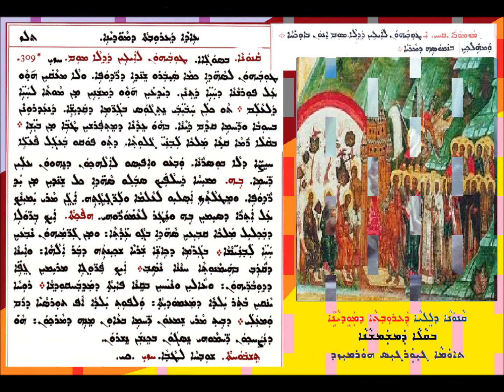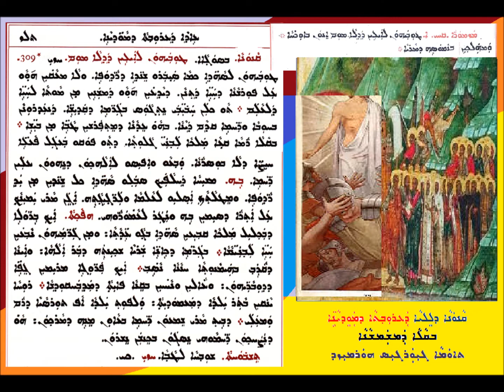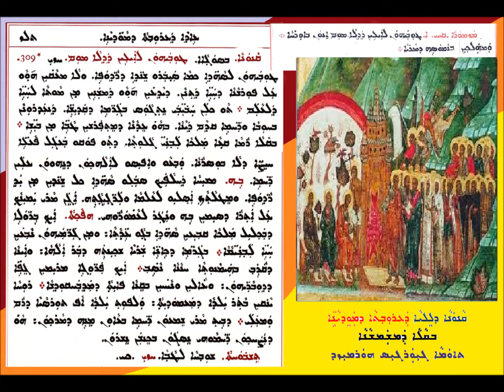Qanona D Lilya D Arouta D Mawidyanai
ܩܢܘܢܐ ܕܠܠܝܐ ܕܥܪܘܒܬܐ ܕܡܘܕܝܢܐ
ܒܩܠܐ ܕܡܫܡܫܢܐ
ܬܐܘܡܐ ܓܝܘܪܓܝܣ ܗܘܪܡܝܙܕ